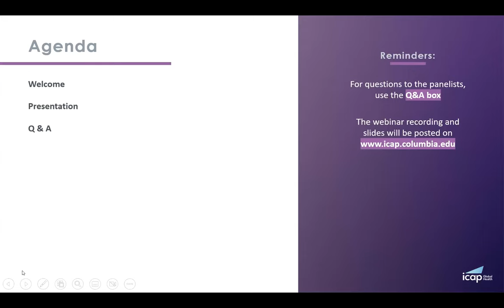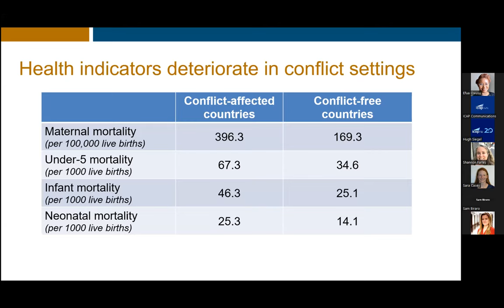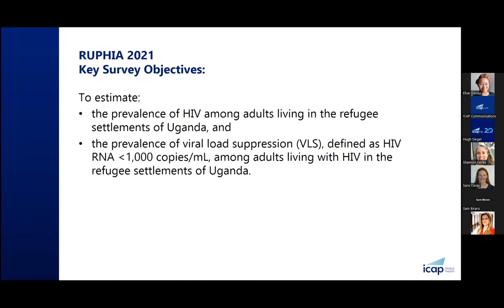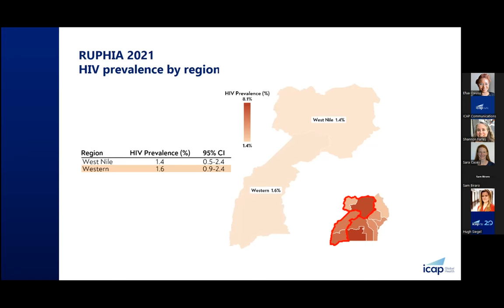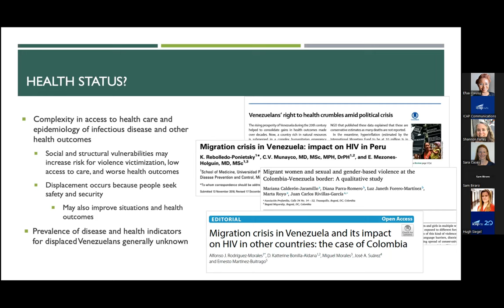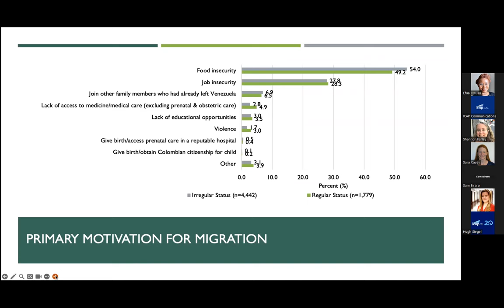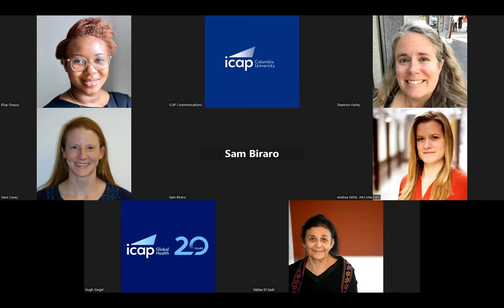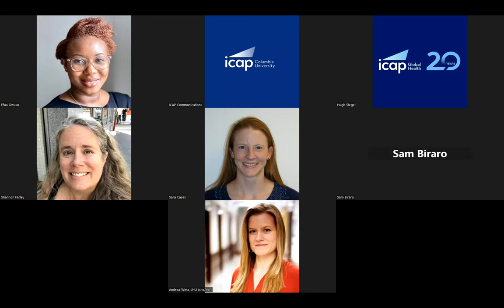June Grand Rounds: The Refugee Crisis: Addressing the Health of Displaced Populations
This June Grand Rounds examined the impact of forced displacement on health. Presenters discussed findings from recent studies looking at the intersection of mobility and health outcomes, including findings from the first-ever Population-based HIV Impact Assessment of refugee populations in Uganda.